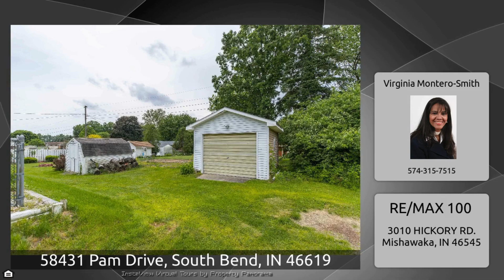58431 Pam Drive South Bend, IN 46619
Home For Sale in South Bend
58431 Pam Drive

Come out today to see this well cared for Quad-level 4 bedroom, 2 bath home on a quiet just west of South Bend. A few minor cosmetic updates, bring your personal touches, and you're ready to live in the home you're always wanted! An inground pool awaits you outback, and all the pool equipment stays! You will have 2 garden sheds to keep all your pool and lawncare tools, and maybe a few toys! Enjoy the lower level walk-out sunroom with wood burning stove to keep you cozy in the winter months. Plenty of space for everyone with one main floor and two lower floor living rooms, one hosting a bar, make this home an entertainer's dream! Three bedrooms up stairs, each with hardwood flooring; turn one into a home office, and keep your commute as short as possible. Enjoy the modern look of a kitchen with white painted cabinets, stainless steel Fridge and stove, and tile backsplash. Take a tour today, make this gem of a house your home! AS IS CONDITIONS